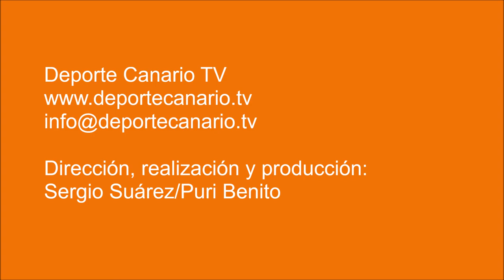(PARTIDO COMPLETO) Unión Pedro Hidalgo-Real Club Victoria 4 1 2017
Partido de fútbol Unión Pedro Hidalgo CF-Real Club Victoria. Regional Preferente Las Palmas. Temporada 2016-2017. Jornada 17. 4/1/2017. Campo de Fútbol Municipal José V. Sepúlveda. Pedro Hidalgo. Las Palmas de Gran Canaria. Resultado: 2-1.